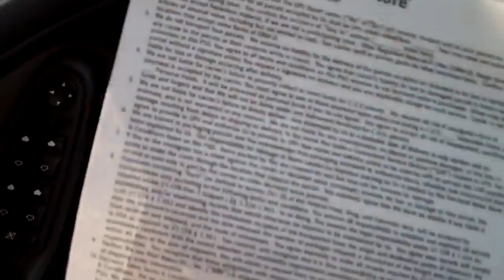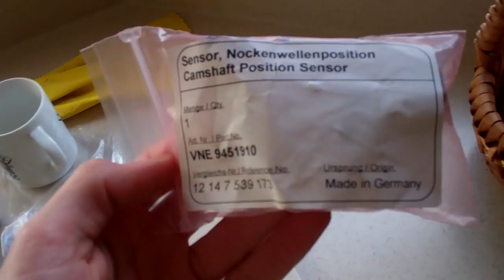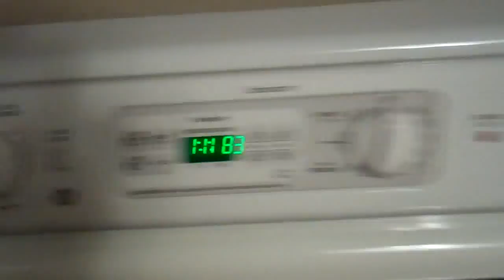Power Wh*re 4/1/13 - Day 841